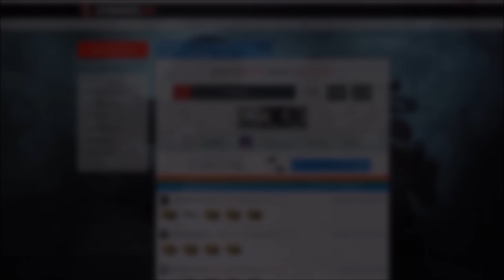CS GO ТОП В ИГРЕ - КОГДА Я БУДУ ГЛОБАЛ ЭЛИТ?